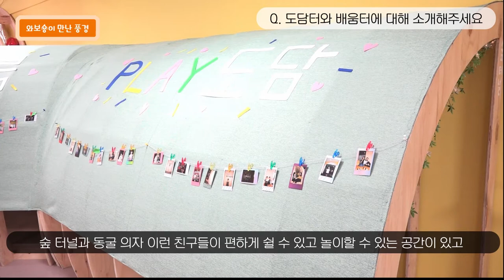[ 와보숑이 만난 풍경 55회 ] 청소년기자단이 찾아간 성북도담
와보숑 청소년 기자단 친구들이 성북도담에서
인터뷰 한 영상입니다.

올해 문을 연 성북도담 ~~
청소년아이들에게 편안한 쉼터가  더 많이 생기길 바라며~
인터뷰에 응해 주신 성북도담 관계자분과 아이들에게

와보숑 청소년 기자단의 인터뷰 영상 함께 보시죠 ~~

기획.제작: 성북마을방송 와보숑 청소년기자단
촬영: 우세은
인터뷰 진행; 이유나
구성 및 대본 : 채유진
편집: 김한나